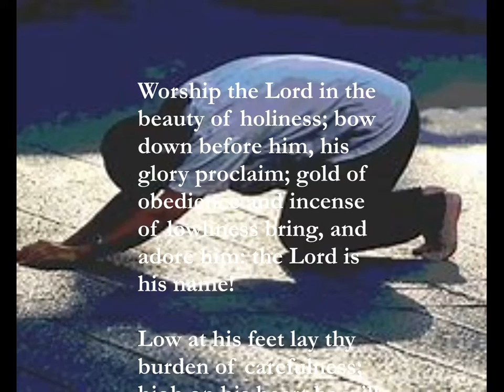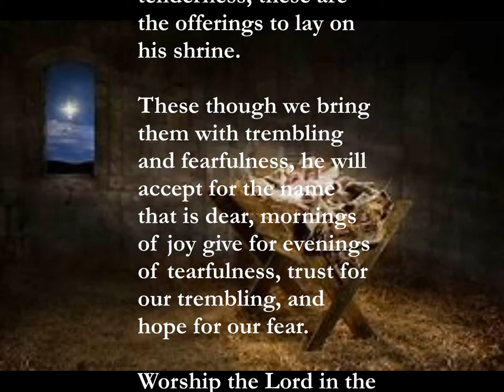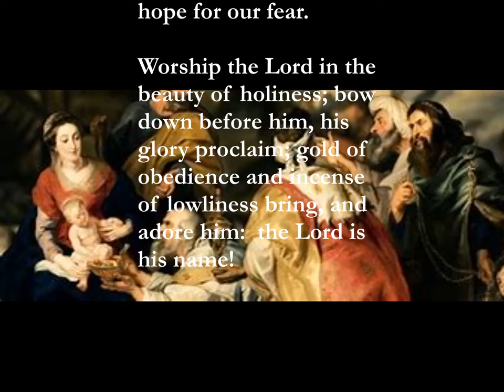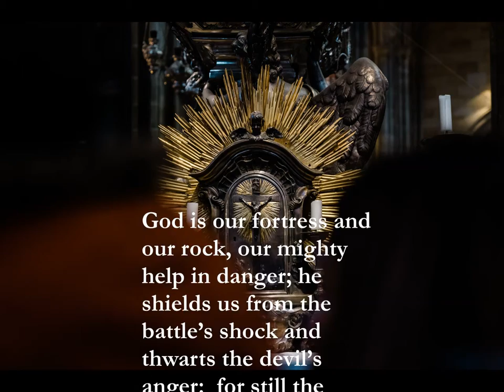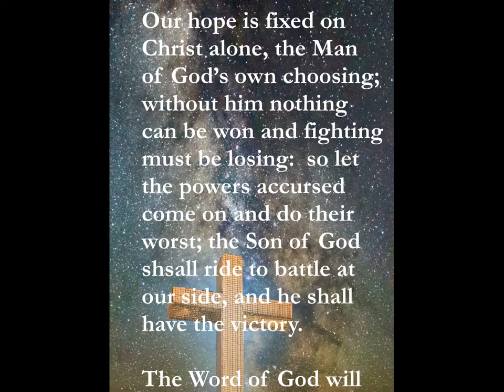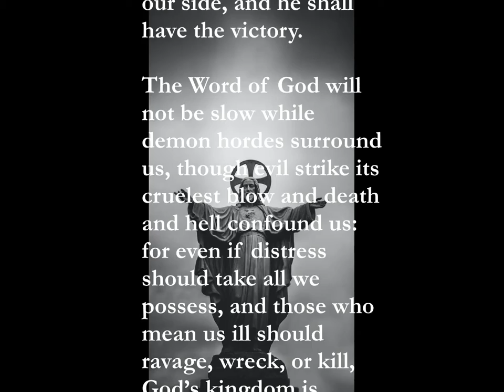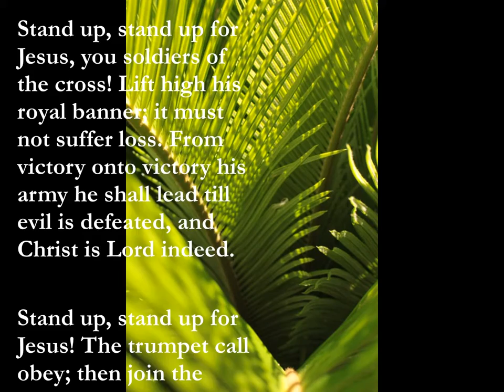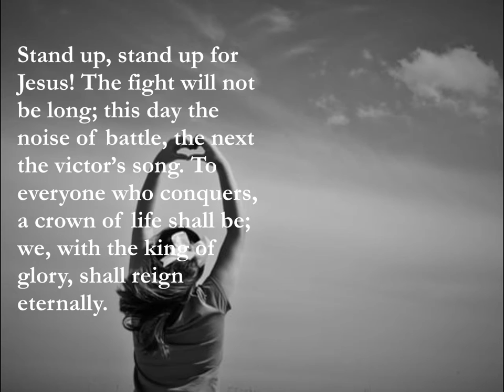The Holy Eucharist, All Saints Huntsville, August 22nd 2021